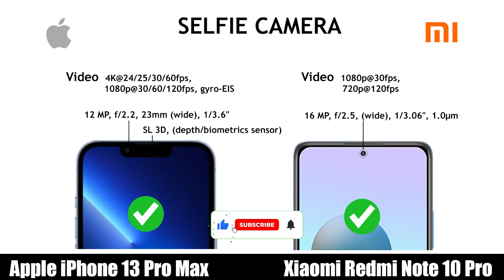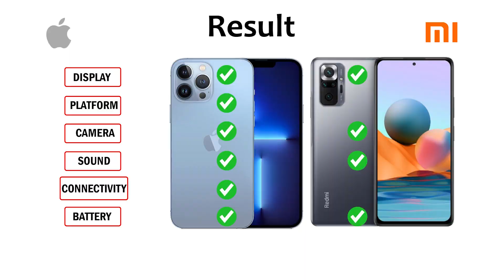All New Apple IPhone 13 Pro Max VS Xiaomi Redmi Note 10 Pro Max Comparison Which is Better for You ?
Apple iPhone 13 Pro Max VS  Xiaomi Redmi note 10 Pro Max |
Animated Slideshow Video  |
Full Specs Comparison | Which is Better For You ?

Video Content:
00:00 Intro
00:07 Display
01:01 Platform
01:33 Camera
02:23 Sound
02:35 Connectivity
02:52 Battery
03:08 Price
03:13 Result

Apple iPhone 13 Pro Max is World best Flagship mobile phone but Xiaomi Redmi note 10 Pro Max Mid Range Budget Mobile Phone

Apple iPhone 13 Pro Max VS  Xiaomi Redmi note 10 Pro Max Comparison

Apple iPhone 13 Pro Max Spece
DISPLAY
  Super Retina XDR OLED, 120Hz, HDR10, Dolby Vision,
  6.7 inches
  1284 x 2778 pixels, 19.5:9 ratio
  458 ppi density
PLATFORM
    Apple A15 Bionic (5 nm)
    Hexa-core (2x3.22 GHz Avalanche + 4xX.X GHz Blizzard)
    Apple GPU (5-core graphics)
    iOS 15
 MEMORY ( thus the price also changes )
           128GB 6GB RAM
           256GB 6GB RAM
           512GB 6GB RAM
           1TB
CAMERA
     12 MP, f/1.5, 26mm (wide),
     12 MP, f/2.8, 77mm (telephoto), PDAF, OIS, 3x optical zoom
     12 MP, f/1.8, 13mm, 120˚ (ultrawide), PDAF
BATTERY
      i-Ion 4352 mAh

Xiaomi Redmi note 10 Pro Max Spece
DISPLAY
       AMOLED, 120Hz, HDR10
       6.67 inches
       1080 x 2400 pixels, 20:9 ratio
PLATFORM
         Qualcomm SM7150 Snapdragon 732G (8 nm)
          Octa-core (2x2.3 GHz Kryo 470 Gold & 6x1.8 GHz Kryo 470
          Silver) Adreno 618
        Card slot microSDXC
        64GB 6GB RAM
        128GB 6GB RAM
        128GB 8GB RAM
CAMERA
        108 MP, f/1.9, 26mm (wide),
         8 MP, f/2.2, 118˚ (ultrawide), 1/4.0", 1.12µm
         5 MP, f/2.4, (macro), AF
         2 MP, f/2.4, (depth)
BATTERY